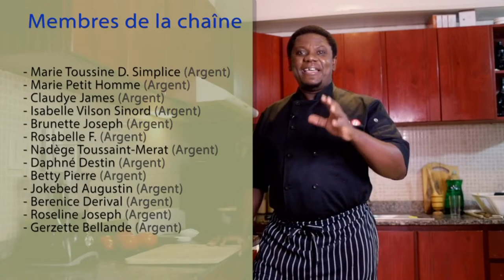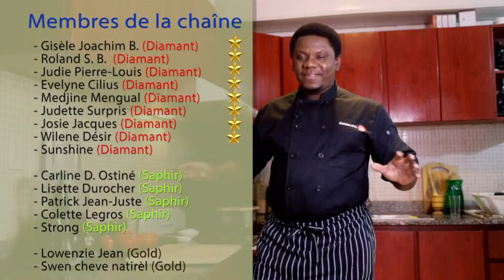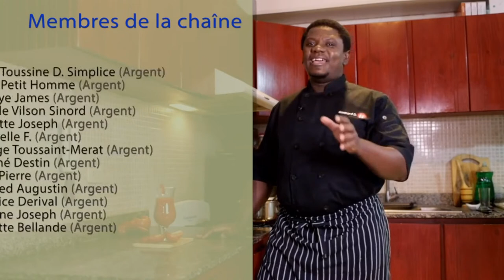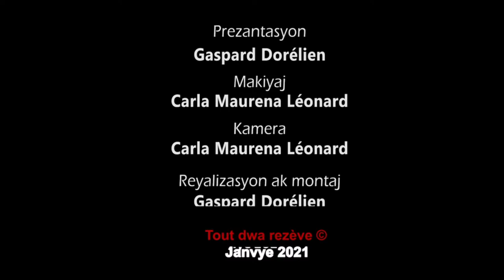JI TOMAT pou rechaje kò w ak vitamin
Men lyen pou n kòmande Mixeur plongeur a

Men lyen pou w achte entriman pou w file kouto a
Men lyen pou w kòmande entriman pou w kale pòmdetè, kawòt... la
Men lyen pou w kòmande fécule de maïs a

Men lyen pou w kòmande food processor an glas la:

Men lyen pou w kòmande sòs soja a

Men lyen pou n kòmande garlic chopper a

Men lyen pou n kòmande zouti pou n file kouto a

Men lyen pou n kòmande yon bon koto kuizin

Men lyen pou n kòmande yon kaswòl “non stick”

Men lyen pou n kòmande yon sandwich maker

Men lyen pou w kòmande sòs teriyaki a